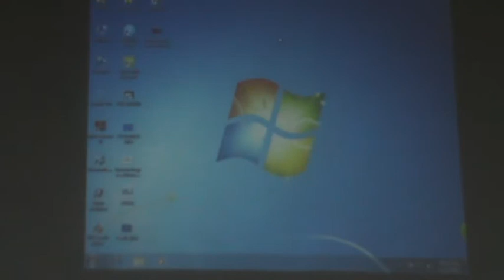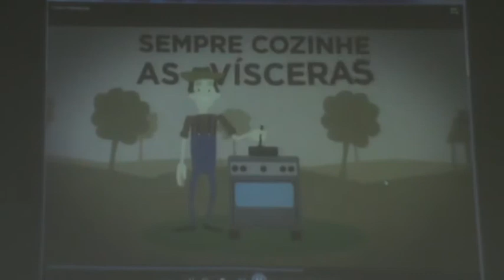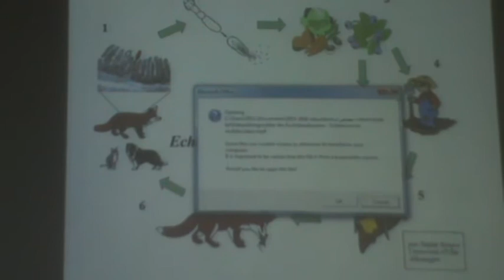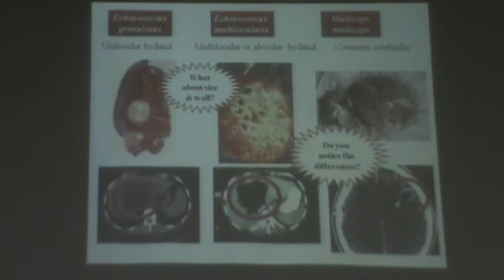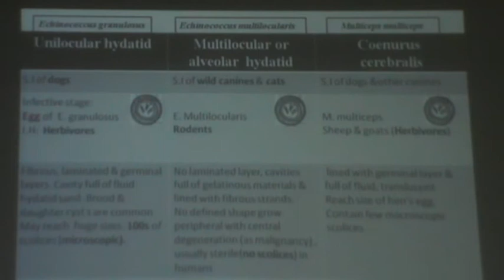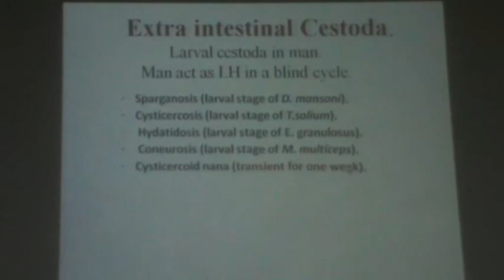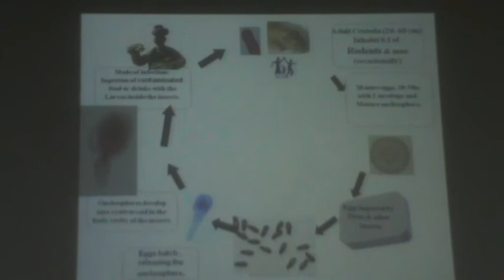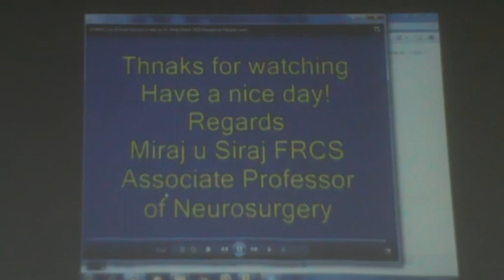10) Dr. Amany AbdelA'al 3-11-2015 [ Cestodes Continued]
1-echinococcus multilocularis and aveolar hydatid disease
2-multiceps multiceps and coenurosis
3-dipylidium caninum and dipylidiasis